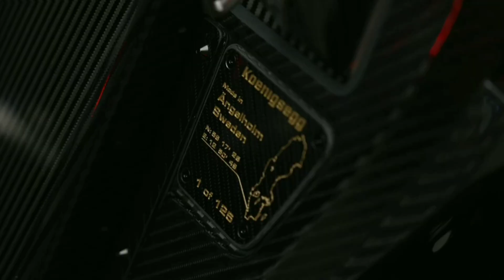Koenigsegg Jesko 1600Hp Hyper Car Edit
Koenigsegg Jesko Super car Jesko